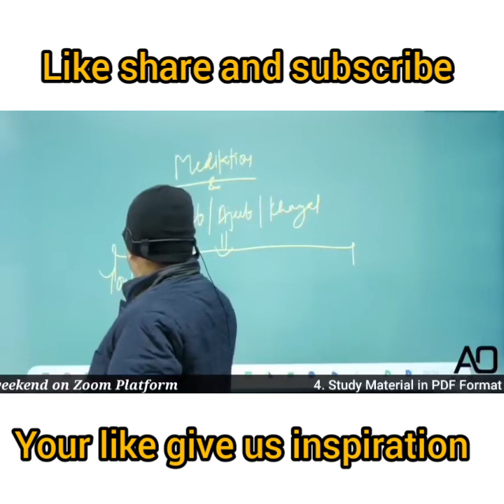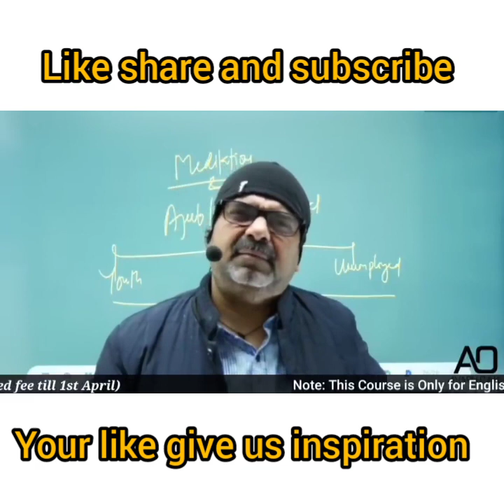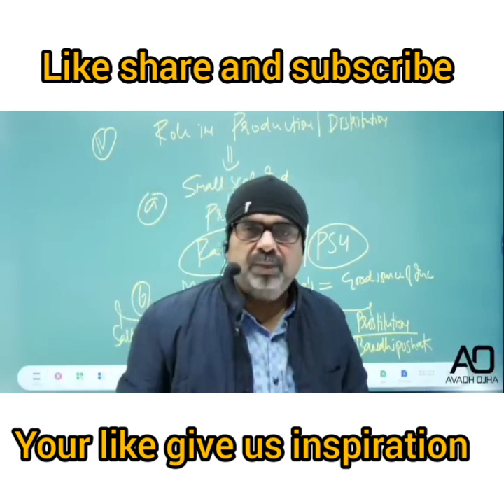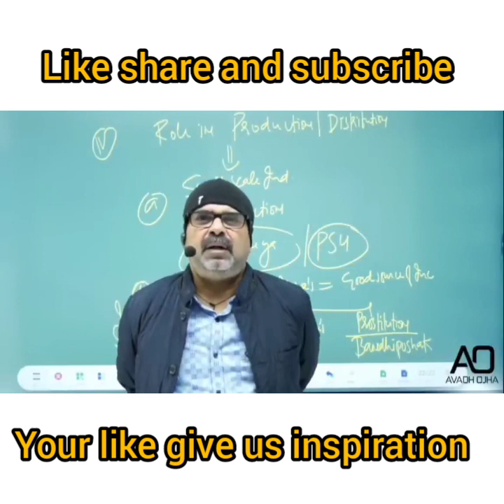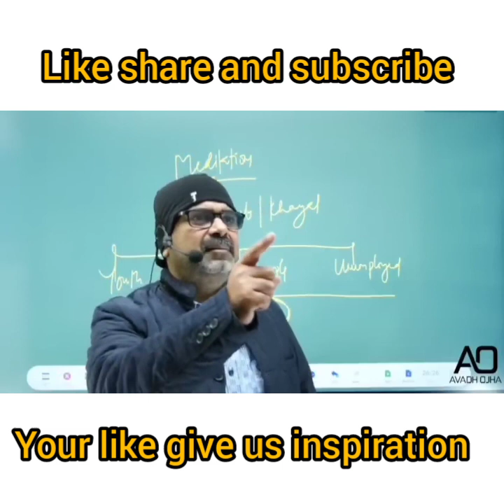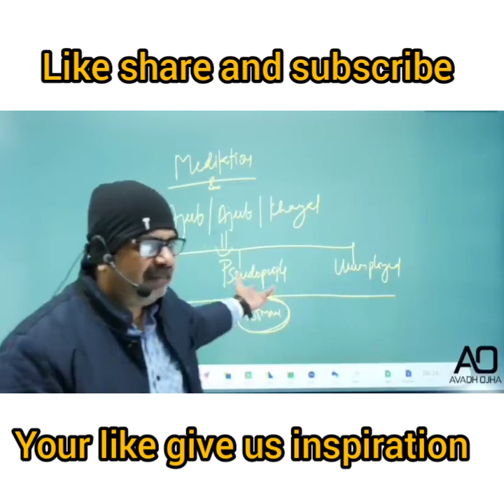बर्बाद हो जाओगे, अगर ये गलती की! Never Do This Mistake Avadh Ojha Sir